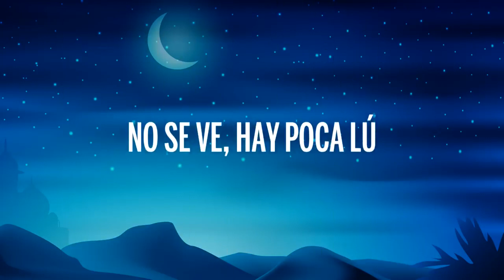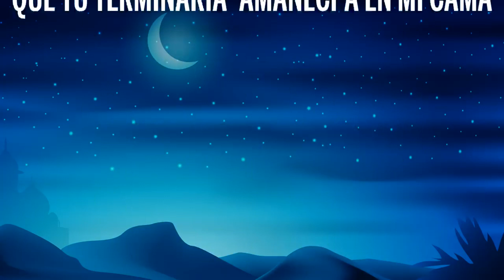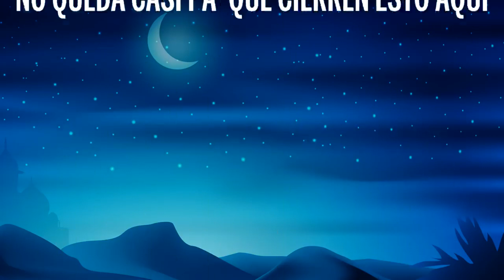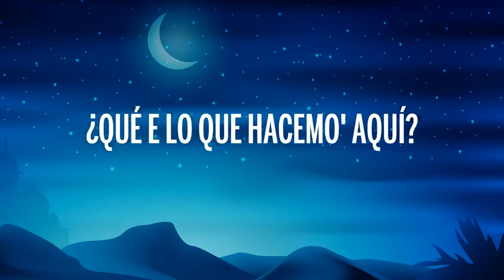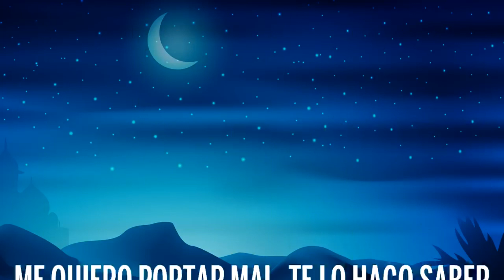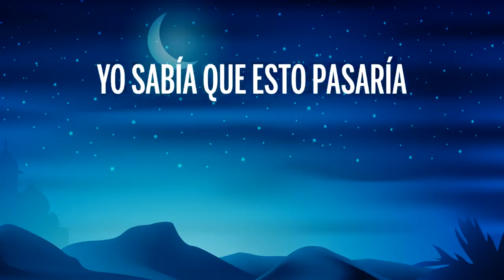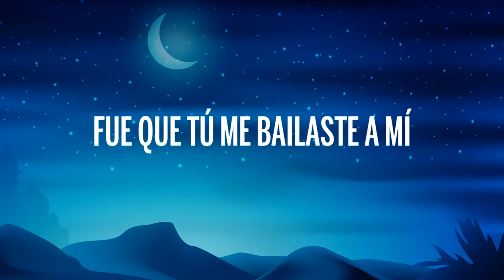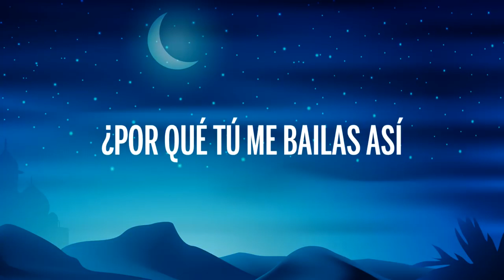Rauw Alejandro & Chencho Corleone - El Efecto (Letra/Lyrics) | [1 Hour Version]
🎵 Rauw Alejandro & Chencho Corleone - El Efecto (Letra/Lyrics)

🎤 Letra: Rauw Alejandro & Chencho Corleone - El Efecto

[Letra de "El Efecto"]

[Intro: Rauw Alejandro & Chencho]
Uh-yeah-yeah-yeah (Uh-yeah-yeah-yeah)
Uh-yeah-yeah (Uh-yeah-yeah)
Uh-yeah-yeah-yeah (Uh-yeah-yeah-yeah)
(¿Quién sabe si mañana no te vuelva a ver?)

¿Por qué tú me bailas así como si estuviéramo' en la cama?
Qué rica te tienes que sentir desnuíta', sin nada
Dime cuándo nos vamos a ir, que se no’ acaba el tiempo
Ya te tienes que decidir si vienes o lo deja' para luego

[Verso 1: Chencho]
Moviéndote, twerking, de espalda te vi el g string
I'm sorry si fresquito me puse al verte así
Olvida si es correcto y el momento vívetelo
Si a mí, mami, tú me permite' fluir
Verá' que fácil yo te llevo al éxtasi'
Y hagamo’, horny, ¿qué e’ lo que hacemo' aquí?

¿Por qué tu me bailas así como si estuviéramo’ en la cama?
Qué rica te tienes que sentir desnu'ita, sin nada

Nadie está mirando, y tampoco no se ve, hay poca lú’
Mi mente pensando, con ganas de saber cómo en la cama te ve' tú
Si supiera' lo que este efecto me provoca hacer (Hacer)
Experimentar contigo varia' pose' (Pose')
Como Calderón, esto es pa' que te lo goce'

[Puente: Chencho & Rauw Alejandro]
Yo sabía que esto pasaría
Que tú terminaría' amanecí'a en mi cama
Que tú terminaría' amanecí'a en mi cama (-ma, yeah)

[Outro: Rauw Alejandro & Chencho]
Vamo' a olvidarno' de lo co